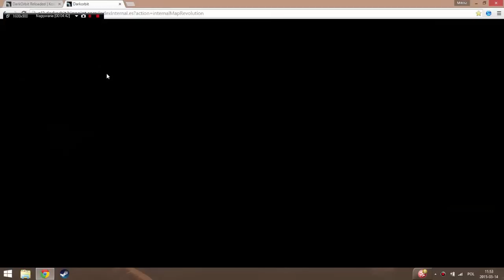Darkorbit - Jak zarabiać samemu bez premki?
Łatwe i proste, polecam:)
Donaty \o/ :